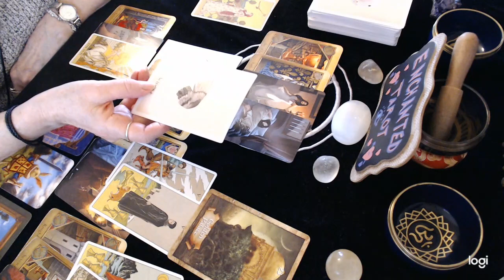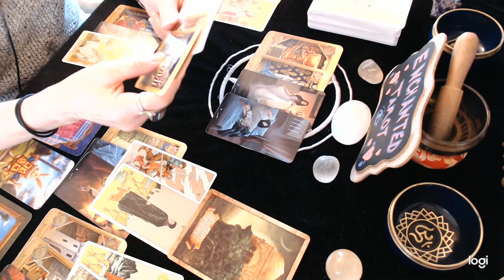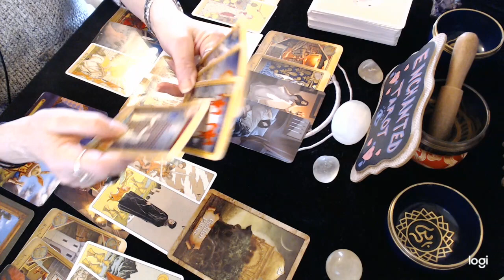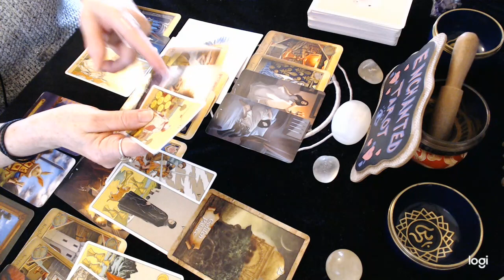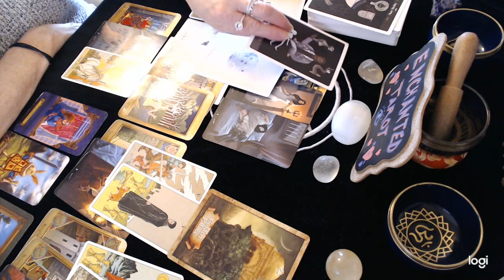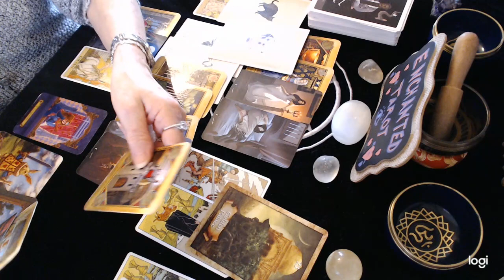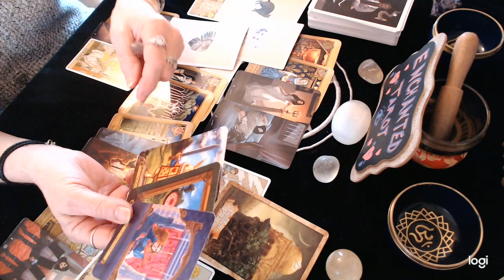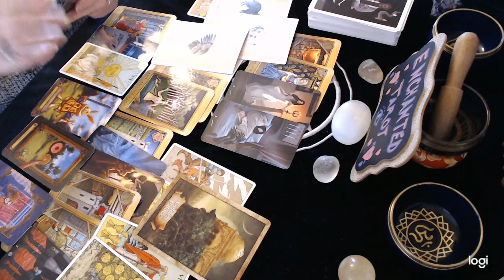Libra February Love 2021💘 A wish is delivered!!! Listen to your heart here and not your mind!!